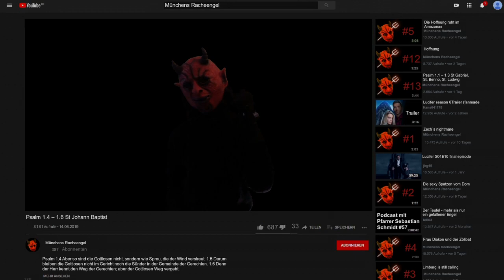Pfaffensud - Ein Bierkrimi von Andreas Schröfl Trailer | KbeQ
Der sechste Sanktus ist seit heute im Handel. Wir hoffen der Trailer gefällt euch. Eine schöne Woche noch!

KbeQ

Werbung
alle Produkte bei Bücher Pustet (ausgenommen Hörbuch zu Pfaffensud), Hörbuch zu Pfaffensud bei Sound Neverest

-Hörbuch im Sound Neverest Shop und bei Audible, Bookbeat und Spotify